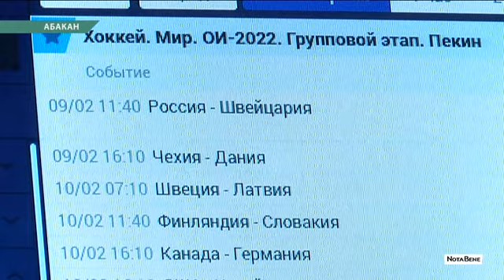Мэр Абакана рассказал за кого он болеет на олимпиаде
Олимпиада в Пекине проходит без спортсменов из Хакасии, но наша республика к сборной всё равно причастна. Лыжники тренируются в нас, в Вершине Тёи, в том числе лидер команды Александр Большунов. За него, кстати, болеет мэр Абакана — пожалуй, самый известный лыжник Хакасии. Алексей Лёмин подсказал Александру Тимофееву какие виды спорта смотреть на зимней олимпиаде, а ещё зарядил на победу шапку болельщика.